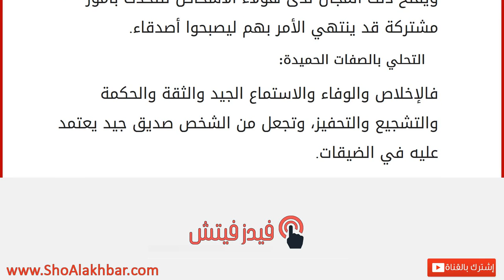كيفية البحث عن أصدقاء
باتت الصداقة عملة صعبة في أيامنا الحالية، حيث إنّه ليس من السهل بتاتاً إيجاد أصدقاء أوفياء يستحقون هذا اللقب، ومع الانتشار الواسع للإنترنت ووسائل التواصل الاجتماعي أصبح الناس أكثر عرضةً للتواصل المفتوح بغض النظر عن الموقع الجغرافي أو أي حدود أخرى، حيث بات من السهل عمل حساب على الفيسبوك مثلاً والتواصل مع أناس من جميع أنحاء العال،. لكن يبقى السؤال الذي يطرح نفسه: هل نستطيع إعطاء لقب صديق لهؤلاء الناس أم أنهم يبقون مجرد معرفة عبر الشاشة الإلكترونية؟ لذلك سنتحدّث في هذه المقالة عن خطوات إيجاد أصدقاء. خطوات إيجاد صديق قضاء وقت أكبر مع الناس: حيث إنّ الإنسان بطبيعته وكما خلقه الله كائن اجتماعي، لا يستطيع العيش بمفرده ويحتاج إلى أن يقضي وقت كبير مع الناس ويتعرف عليهم ليشاركهم فرحه وهمومه. الانضمام إلى نادٍ رياضي أو مؤسسات تعليمية: يؤدي ذلك إلى التعرف على أناس مشتركين من المح